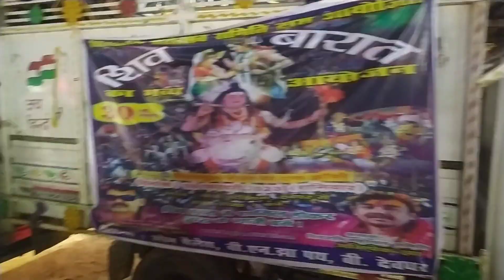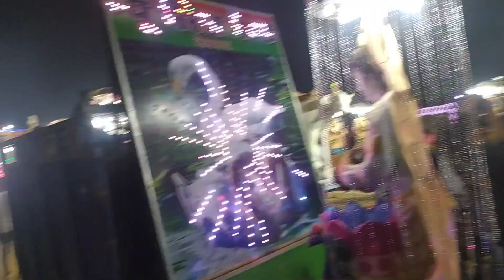Deoghar baba dham shivbarat 🕉️ || Akshara singh and manoj tiwari in deoghar shivbarat ❤️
Deoghar baba dham shivbarat 🕉️ || Akshara singh and manoj tiwari in deoghar shivbarat ❤️ ||Akshara singh and manoj tiwari in deoghar shivbarat ❤️